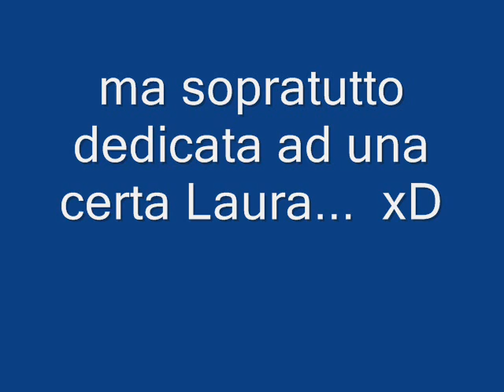Sbocco ancora - Alessio Dainese dedicata a Laura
una canzone inventata al momento, per riassumere in poche parole quel sabato sera di festa hahahahahaha Auanti!